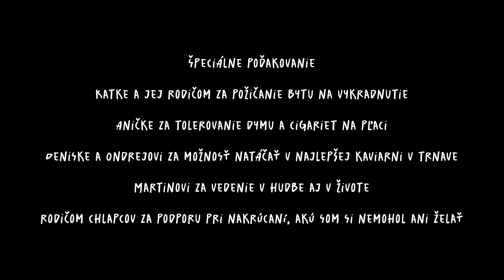MÔJ SUSED MA VYKRADOL (krátkometrážny film)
Film vytvorený ako súčasť prijímacích skúšok na FTF VŠMU, Réžiu hraného filmu.

🎬 Réžia a scenár: Kris Druga
🎥 DoP: Samuel Galica
🎧 Zvuk a vizuálne efekty: Martin Královenský

🍿 Prvý asistent réžie: Duška Elisabeth Rajčanová
🎞️ Druhý asistent réžie: Tomáš Hudec
👨🏻‍🔧 Grip: William Gevorg Urban

🎭 Hrali:
Erik Koníček
Daniel Wolczko
Maxim Golier
Róbert Toman
Simon Juhász
Martin Kondáš
Kristián Druga

🎶 Naprieč filmom znie zvuková nahrávka inšpirovaná piesňou Deti, z pera Deža Ursinyho a Ivana Štrpku, ktorú nahrali Martin Novák a Kris Druga. 🎶

🩵 Špeciálne poďakovanie patrí:

Katke a jej rodičom za požičanie bytu na vykradnutie. 🦹🏽
Aničke za tolerovanie dymu a cigariet na pľaci. 🚬
Deniske a Ondrejovi za možnosť natáčať v najlepšej kaviarni v Trnave. ☕️
Martinovi za vedenie v hudbe aj v živote. 🎸
Rodičom chlapcov za podporu pri nakrúcaní, akú som si nemohol ani želať. 🙏🏽